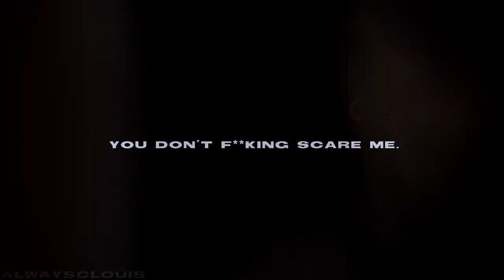James Edit - Ms. Jackson (The Walking Dead)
ig; alwaysclouis